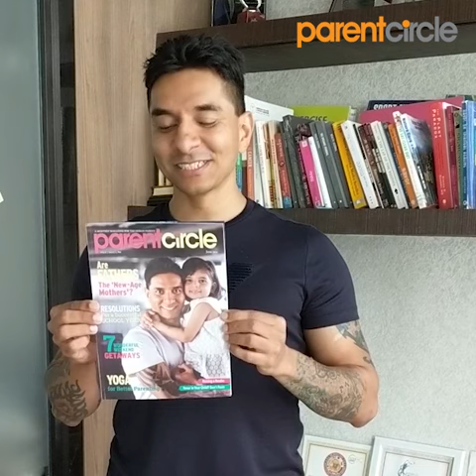Celebrity Nutritionist Luke Coutinho emphasizes on holistic upbringing for the next generation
We are thrilled to feature renowned celebrity nutritionist Luke Coutinho and his daughter Tyanna on the cover of this month's exclusive issue.  In this video, he talks about how holistic upbringing of the next generation is vitally important.